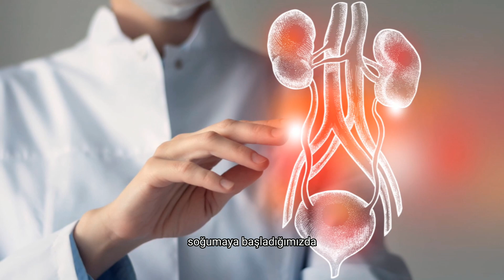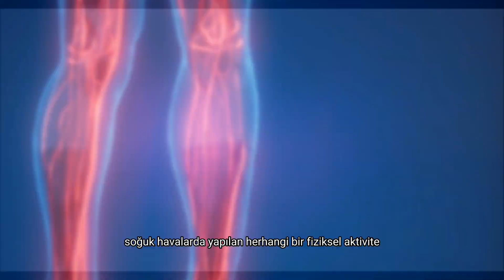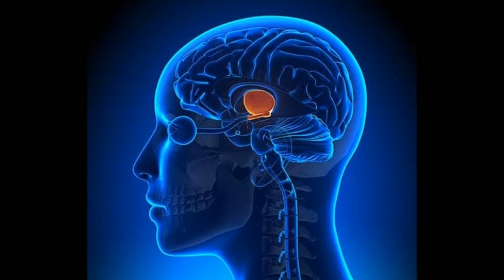Soğuk Havalar Vücudumuzu Ve Sağlığımızı Nasıl Etkiler? (Susuz Ve Sağlıksız Vücutta Ne Olur?)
Bildiğiniz üzere Kış ve soğuk hava ülkenin çoğunu kasıp kavuruyor, ancak soğuk sabahlar ve sert rüzgarların vücudumuzu ve sağlığımızı nasıl etkilediğini hiç merak ettiniz mi? Soğuk havayı hepimiz farklı deneyimleriz.

00:45 Soğuk Havanın Sağlığa Faydaları
03:59 Üşüdüğümüzde Ne Olur?